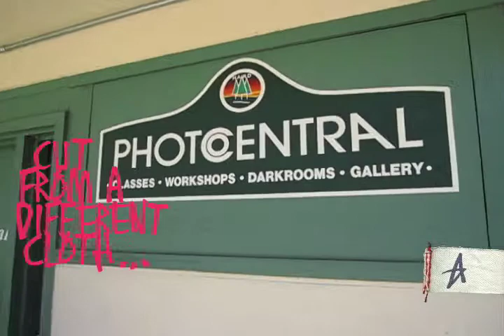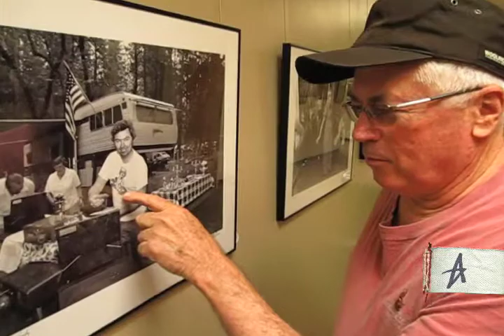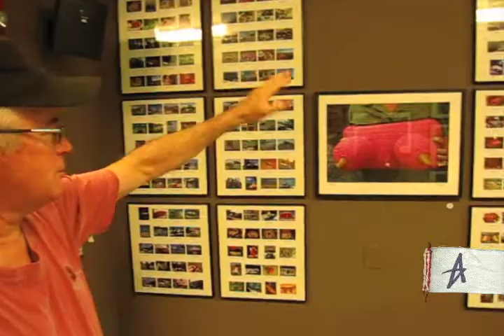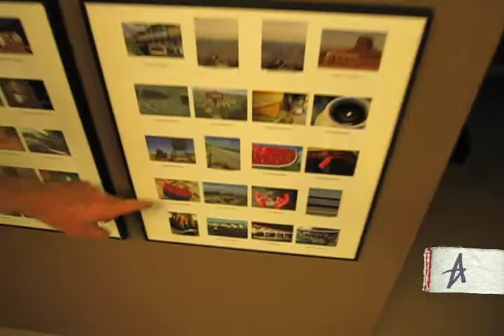Bill Owens for Altamont part 2